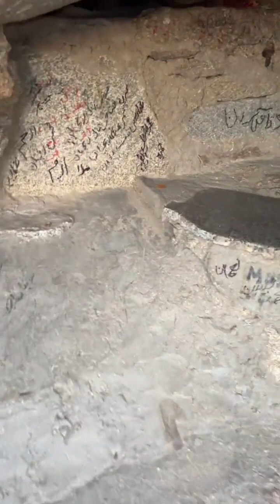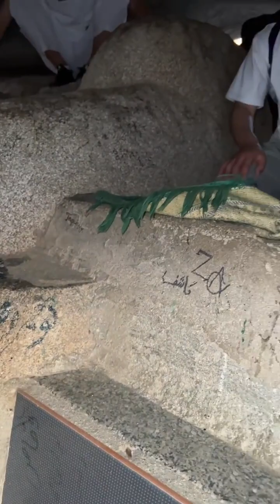غار ثور جس میں حضرت محمد صلی اللہ علیہ وسلم نے بوقت حجرت تین راتیں قیام فرمایا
beautiful information about Gare sore